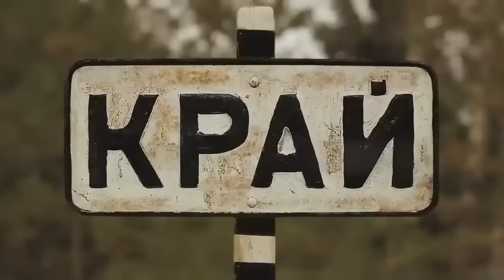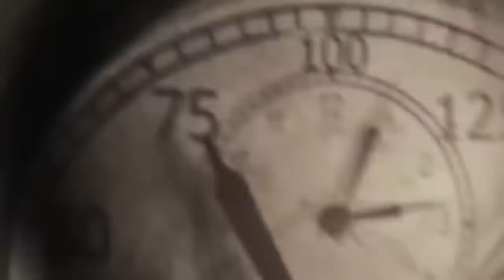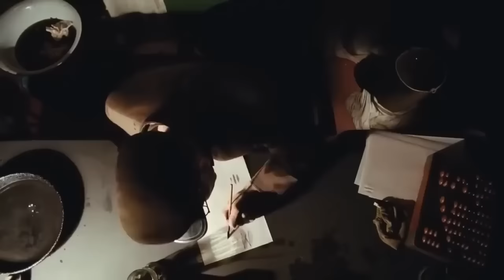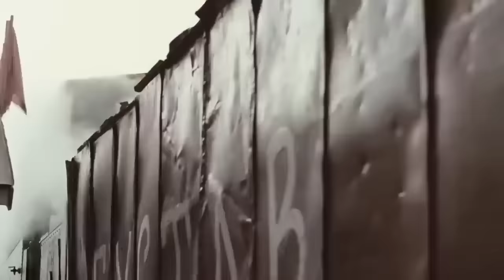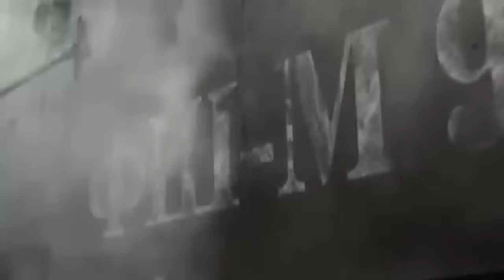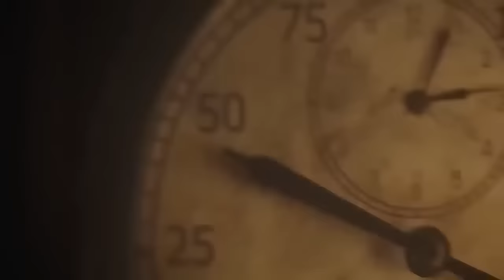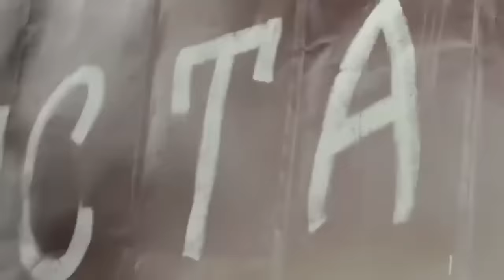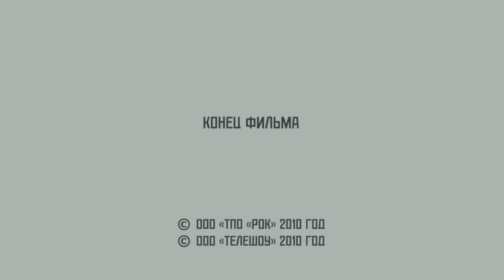ВОЕННЫЙ ФИЛЬМ! БЫВШИЙ ТАНКИСТ НАХОДИТ В ТАЙГЕ ПАРОВОЗ И НЕМКУ! Край! ФИЛЬМ HD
В августе 1945-го в далекий поселок с названием Край с войны возвращается бывший танкист Игнат, чья страсть – паровозы. Он узнает, что на уединенном острове с довоенных времен брошен немецкий паровоз, и принимается его восстанавливать. Но, оказывается, у паровоза уже есть имя - «Густав», и есть хозяйка – Эльза, дочь немецкого инженера, арестованного в начале войны. Да и для сельчан одержимый мечтой, свободный Игнат – чужак. Страсти закипают шекспировские, причем в них задействованы не только люди, но и несколько паровозов, почти живые существа, у каждого свое имя….